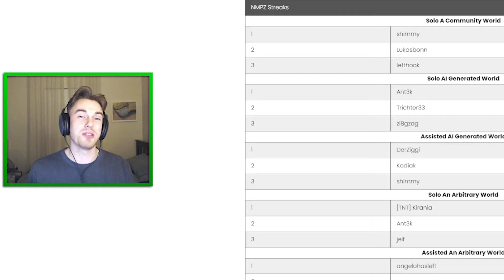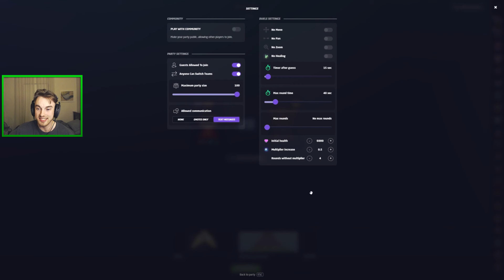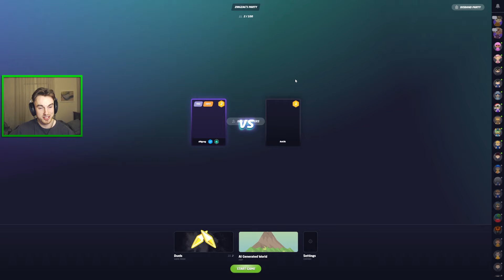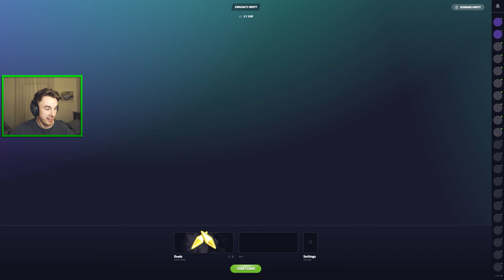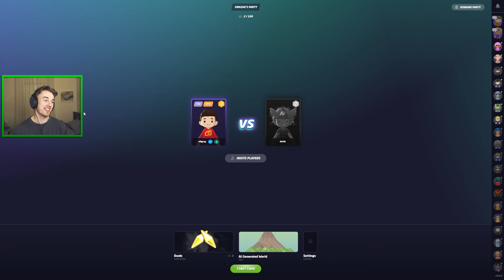Confronting the Man Who STOLE my World Record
In today’s video, I’m going to be challenging the player who stole my last world record, @ant3k744, to a 1v1 on Geoguessr duels. Let’s see if I can get some revenge!

Video Edited by @PoisonedVFX